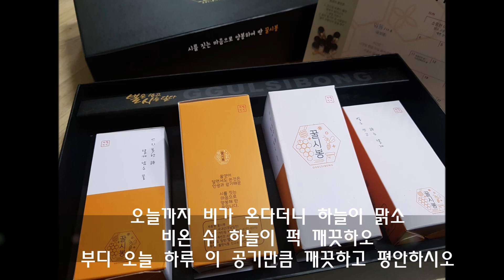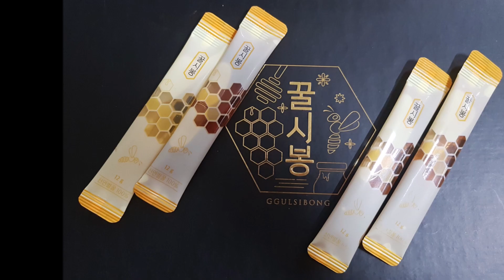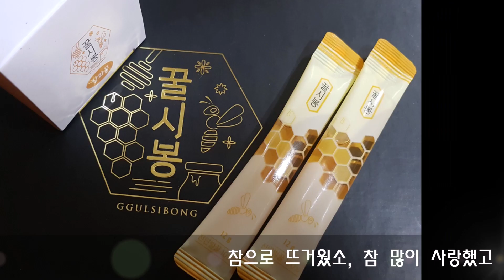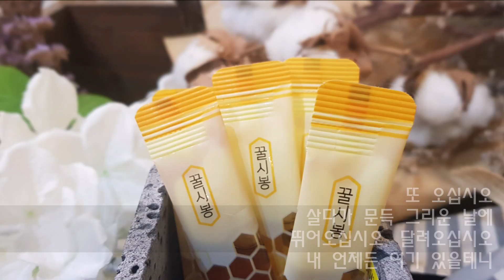양희은 - 당신만 있어 준다면(카친팜 꿀시봉)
양희은 - 당신만 있어준다면
꿀시봉, 카친팜 T. 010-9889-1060
경남 합천군 묘산면 팔심길 209-51

미스터션샤인 명대사 편집.. 기억하고 추억하고 싶어서요